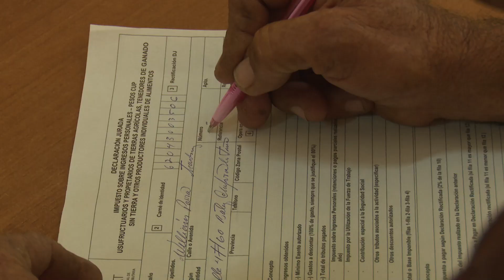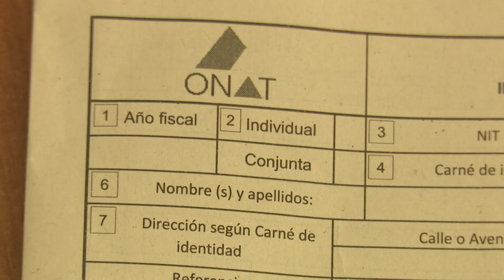Instan en LasTunas al pago de tributos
El deber fiscal del pago de tributos al presupuesto del estado convoca a los contribuyentes. En la provincia de Las Tunas, están creadas las condiciones para cumplir con esta campaña.